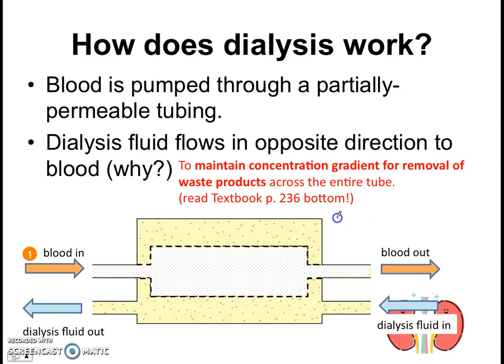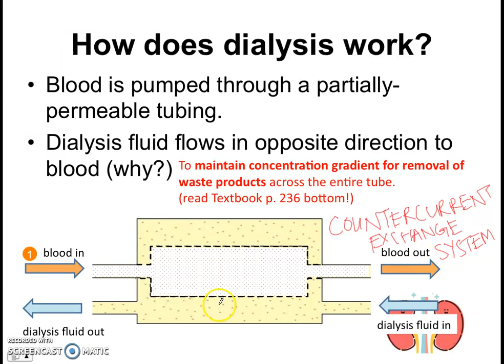What is countercurrent exchange? (Dialysis machine)